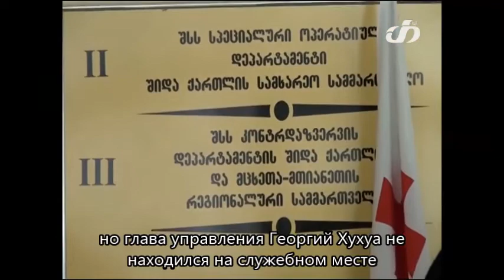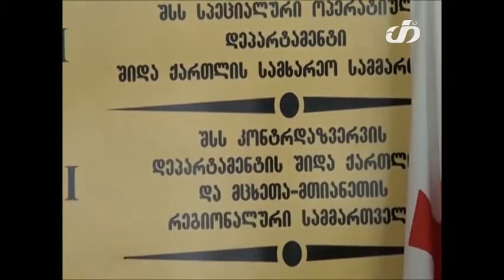Гуманитарная акция Института Евразии